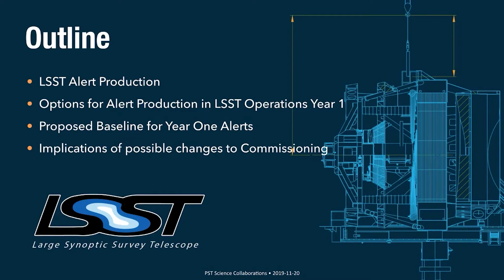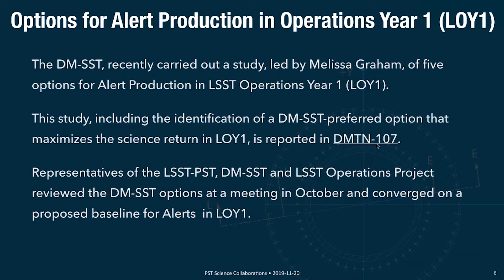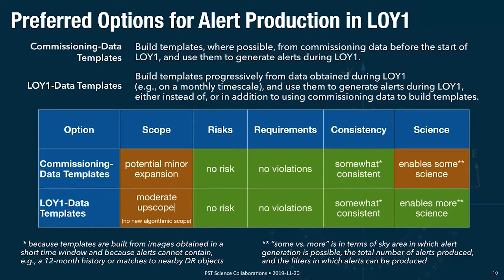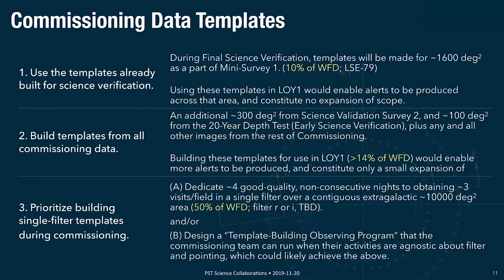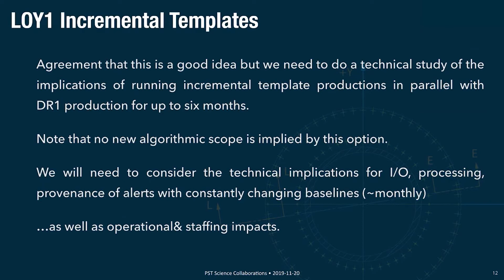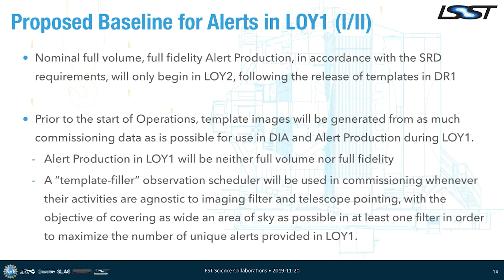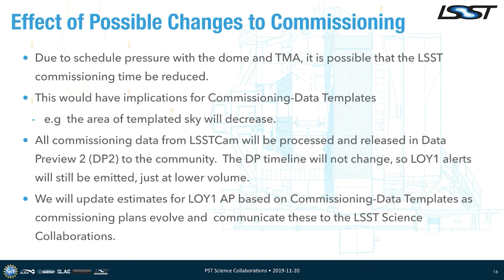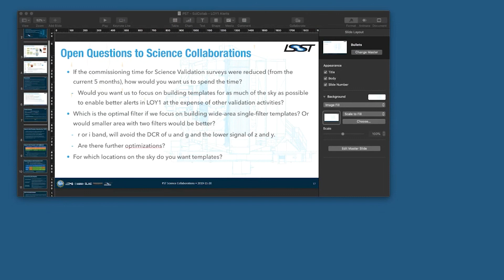Leanne Guy Talk - Alerts in LSST Operations Year 1 (LOY1)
PST Presentation to the Science Collaboration Chairs Leanne Guy, LSST Data Management Scientist Slides available Use policy

Credit: LSST Project/NSF/AURA